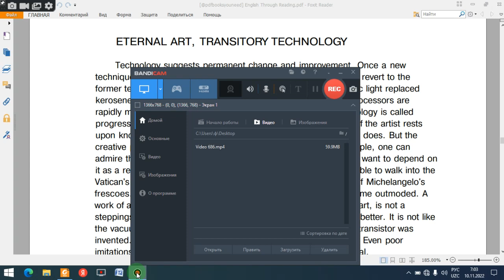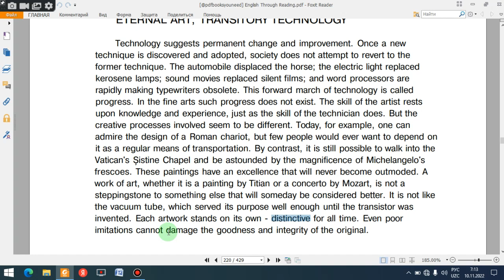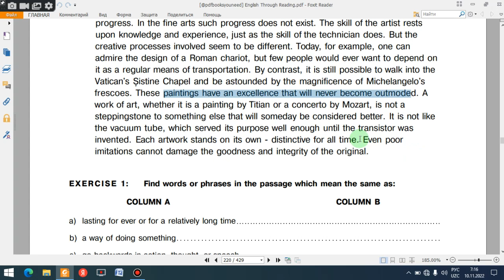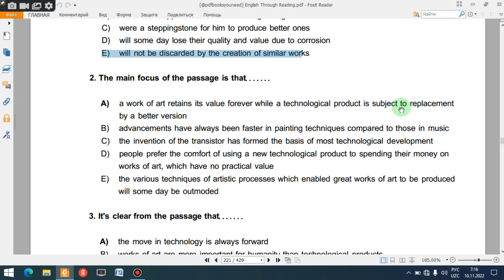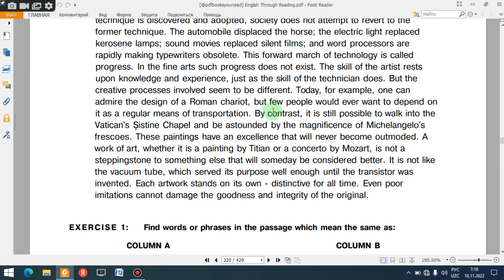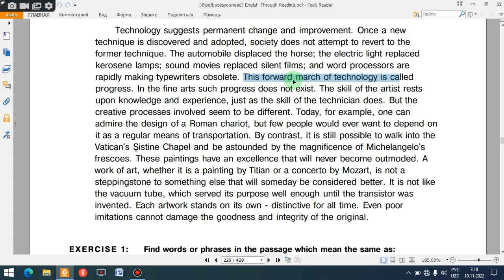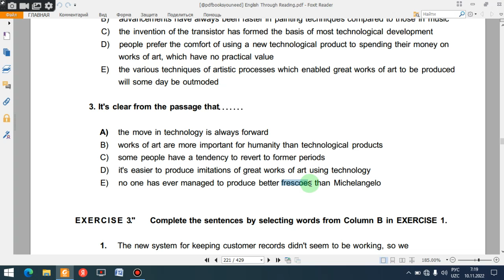ELS. PASSAGE 32. ETERNAL ART, TRANSITORY TECHNOLOGY.